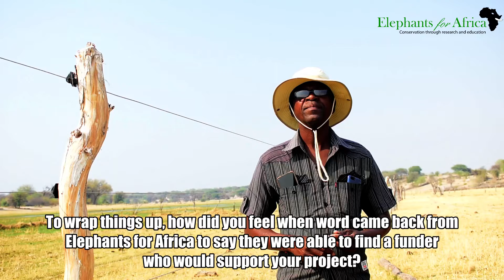Cluster Fence funded by GoodPlanet Foundation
In this video farmer, Mr Diagelo Madima from the village of Moreomaoto which borders the Makagadikgadi Plans National Park, talks about the challenges of farming alongside elephants, their intelligence, and his gratitude to funders GoodPlanet Foundation. Funding from GoodPlanet Foundation enabled Elephants for Africa and the farmers to erect a fence around his and 61 other fields to create a 'cluster field', encompassing circa 150ha protected by solar electricity.